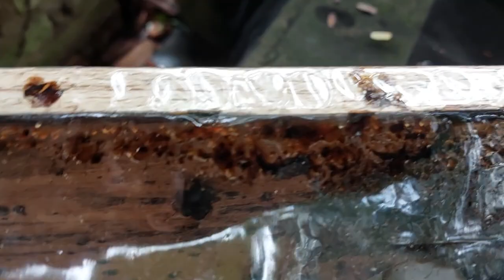LOKASI KELULUT JENIS KECIL SEPERTI LEVI | VEGETASI SANGAT MELIMPAH | POHON ASAM JAWA